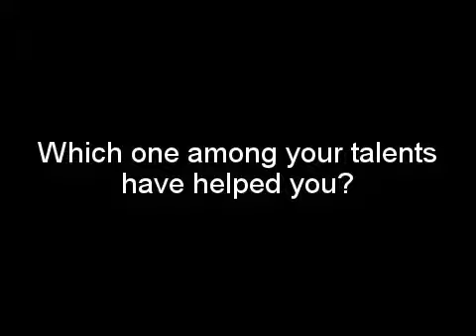11 06 SK